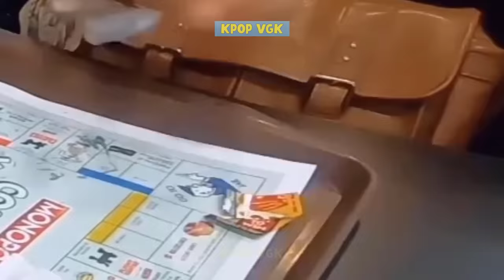BTS Love Babies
BTS have a great love for children. That is undeniable. From eyes and smiles to every action, BTS will be the best dads in the future! Whenever they meet babies, they are very gentle and considerate. Check out the adorable moments below.

Serendipretty